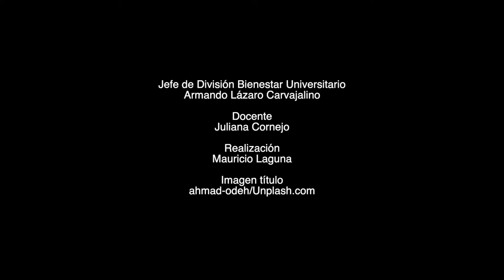Danza - calidades de movimiento